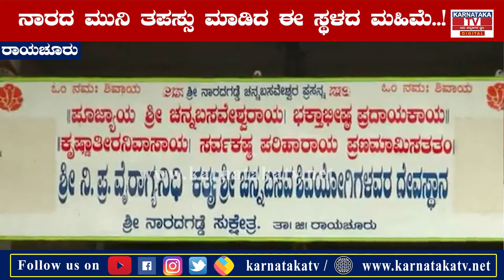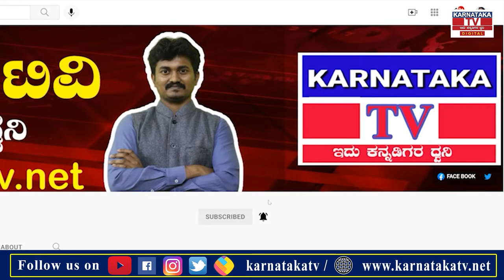ಕರ್ನಾಟಕದಲ್ಲಿ ನಾರದಗಡ್ಡೆ ಹುಟ್ಟಿಕೊಂಡ ರೋಚಕ ಕಥೆ...!|Karnataka News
Raichur Raichur Temple # Temple news # Karnataka News